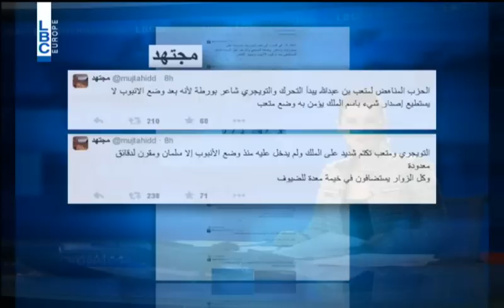LBCI Afternoon Bulletin - January 04, 2015